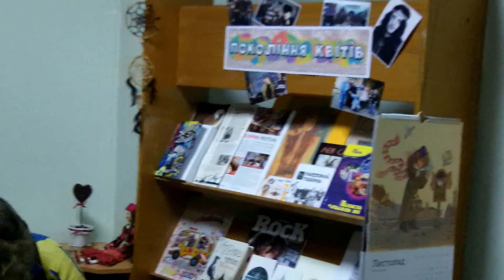Лев Скоп у Львові 6.11.2016